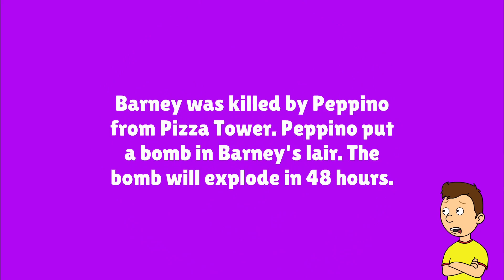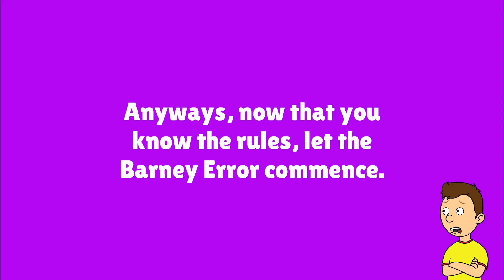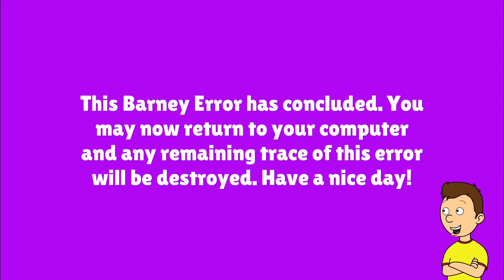Caillou DESTROYS a Barney Error with FACTS and LOGIC/Ungrounded/Rewarded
That will come after the birthday special, and I will take requests again after they both come out.

This video was not a request, it was my own idea! If you would like to request a video, please do so in the community tab or the comments section below!

Also, this video gets VERY loud at some parts, so please keep that in mind.